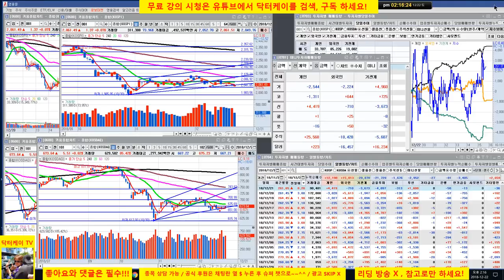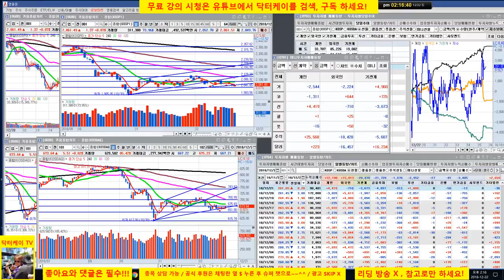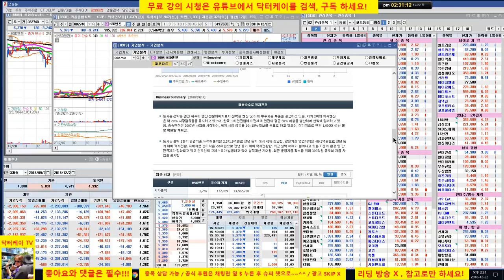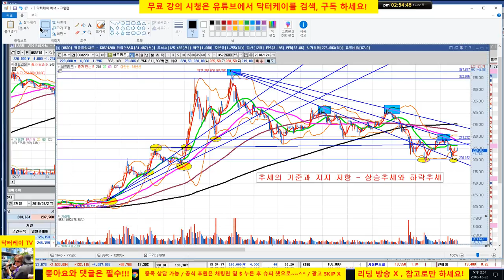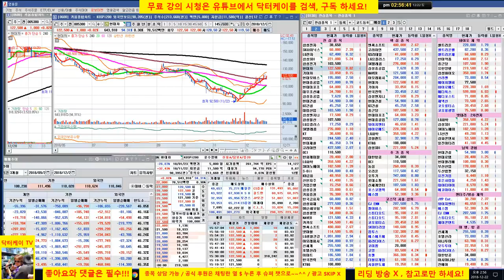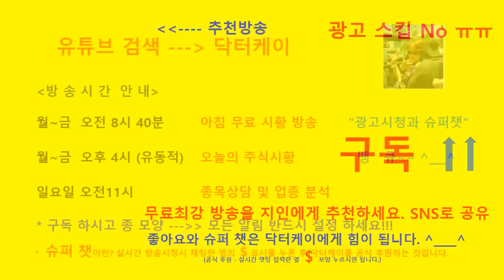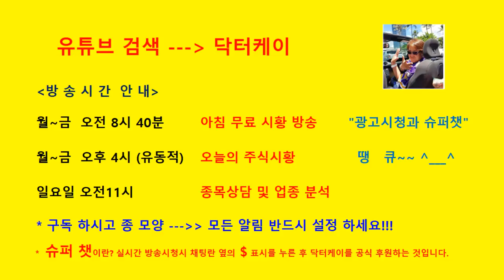= 닥터케이 주식아카데미 =주식기초강의 177회/추세선의 기준/181222/롯데케미칼,hsd엔진,대웅제약,gs건설